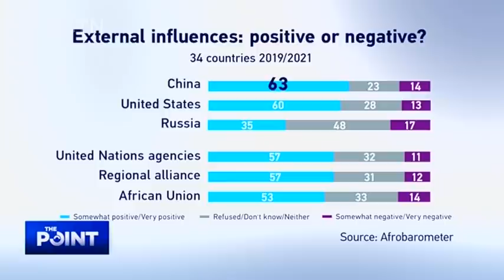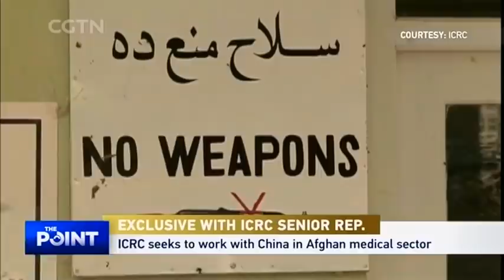The Point: China-Africa spirited friendship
China is winning hearts and minds in Africa, while naysayers in the West smear China-Africa cooperation as "predatory" or worse "neo-colonization." The just wrapped-up 8th Ministerial Conference of the Forum on China-Africa Cooperation highlighted deep ties between the two sides. According to an independent African survey released earlier this month, 63 percent of Africans view China's influence on the continent positively during 2019 to 2021. What's solidifying China's image in Africa? How has cooperation between China and African countries benefited both sides? And what to expect for the future?

Guests: Zhang Yongpeng, senior research fellow, Chinese Academy of Social Sciences; David Monyae, director, Center for Africa-China Studies, University of Johannesburg